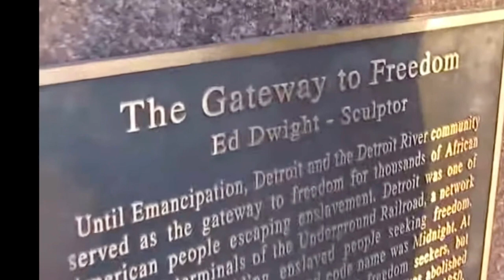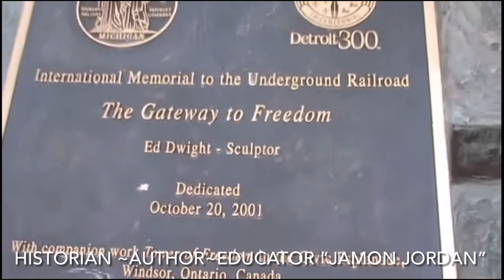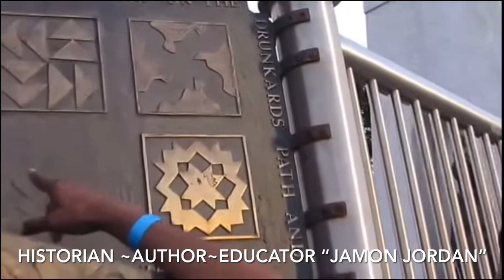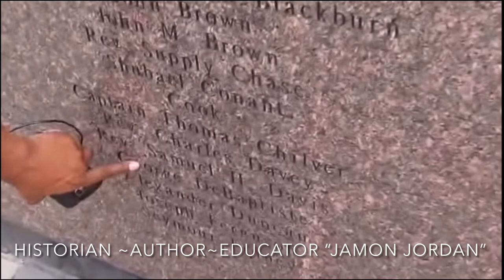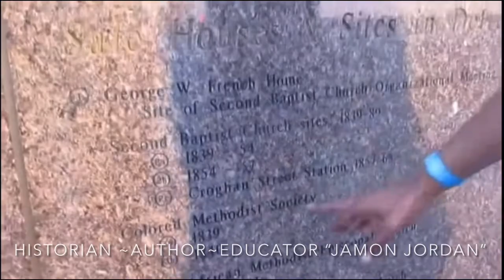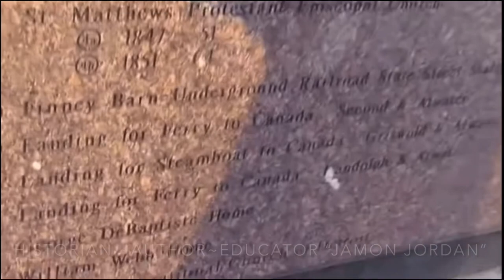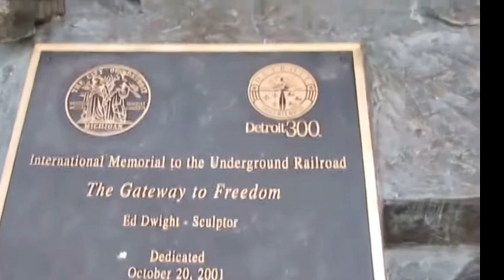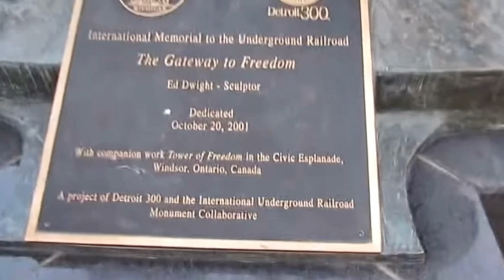NativeIndigenousHistoryMonth Footpath Of My People, The Great Ojibway Toronto, Canada To Detroit MI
Let’s Tour & Explore Our History Month Of November:

Before It Became Detroit In “1701” Canada & Michigan Were Connected As “One”

How did Native Americans incorporate Frenchmen into their societies?
* Native Americans in the Great Lakes &
Mississippi valley regions often incorporated Frenchmen into their societies through marriage & the ritual of the calumet — the ceremonial pipe that brought peace & order to relationships & turned strangers into kinfolk. Great Lakes Indigenous People & the French

* Some sources say he was the son of an Ojibwa Woman and an Ottawa man; some say his mother was Ottawa & his father was Ojibwa; others say he was of another tribe (possibly Catawba) & was taken prisoner and later adopted by the Ottawa tribe; various sources refer to Pontiac as Algonquin or Miami.
People of Detroit | Ottawa Chief Pontiac

1779 Source Says: Lake Erie Indians " Complexion Like That Of An African” & “As Black As Negros”

The Iroquois Created The Articles of Confederation, Constitution, & American Union, Not Europeans! via

Long before Christopher Columbus stepped foot on what would come to be known as the Americas, the expansive territory was inhabited by Native Americans. Throughout the 16th & 17th centuries, as more explorers sought to colonize their land, Native Americans responded in various stages, from cooperation to indignation to revolt.

On July 4, 1884, France gives the Statue of Liberty to the United States

The🇺🇸U.S. Entered Into Over 400 Treaties With More Than A 100 Tribal Nations From 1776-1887.

Arbic, Bernard. Sugar Island Sampler. Allegan Forest, Michigan: The Priscilla Press, 1992.

Bourgeois, Arthur P., editor. Ojibwa Narratives of Charles & Charlotte Kawbawgam & Jacques LePique, 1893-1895. Detroit, Michigan: Wayne State University Press, 1994.

Burgess, Marilyn, Gail Guthrie Valaskakis. Indian Princesses and Cowgirls, Stereotypes from the Frontier. Montreal, Canada: Litho Acme, 1992.

Cleland, Charles E. Rites of Conquest. Michigan: The University of Michigan Press, 1992.

Eastman, Seth. A Portfolio of North American Indians. Afton, Minnesota: Afton Historical Society Press, 1995.

Hele, Karl S. Lines Drawn Upon the Water: First Nations & the Great Lakes Borders & Borderlands. Waterloo, Ont: Wilfrid Laurier University Press, 2008.

Hickerson, Harold. The Chippewa and Their Neighbors. Illinois: Waveland Press, Inc., 1988.

Kohl, Johann Georg. Kitchi-Gami: Life Among the Lake Superior Ojibway. Minnesota Historical Society Press, 1985.

McCarthy, Cathy. Indian Nations, The Ojibwa. Austin, New York: Raintree Steck-Vaughn Publishers, 2001.

Morriseau, Norval. Legends of My People, The Great Ojibway. Toronto, Canada: The Ryerson Press, 1965.

Nies, Judith. Native American History. Random House, Inc., 1996.

People of the Lakes. TimeLife Books, The Indians Series, 1994.

Peyton, John L. The Stone Canoe and Other Stories. Blacksburg, Virginia: The McDonald and Woodward Publishing Company, 1989.

Vizenor, Gerald. The Everlasting Sky: Voices of the Anishinabe People. St. Paul, Minnesota: Minnesota Historical Society Press. 2001.

Wyman, Walker D. The Chippewa, A History of the Great Lakes Woodland Tribe Over Three Centuries. River Falls, Wisconsin: University of Wisconsin-River Falls Press, 1993.

Ancient Detroit's Lost Mound(s) via

ANCIENT PATHS & ROADWAYS OF MICHIGAN via

My people have been lost sheep: Their shepherds have caused them to go astray, They have turned them away on the Mountains: They have gone from Mountain to hill, They have forgotten their Restingplace. (Jeremiah 50:6 KJV1611)

Columbus: Clintonville Adena Mounds via

The French & Indian War (1754–1763) was the North American theater of the worldwide Seven Years' War